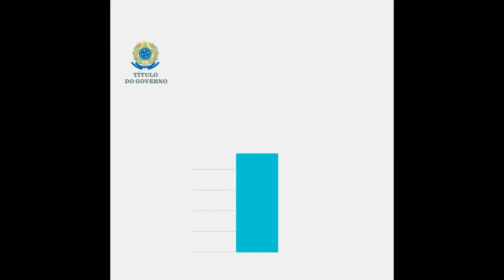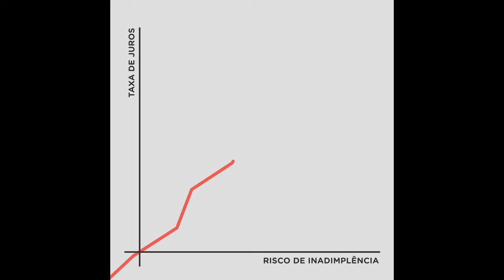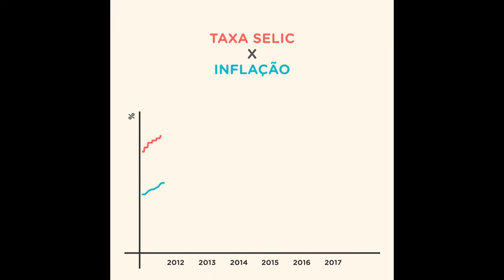SELIC - COPOM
Resumidamente o que é, de onde vem e quem são os responsáveis por arbitrar a taxa básica de juros do nosso país.